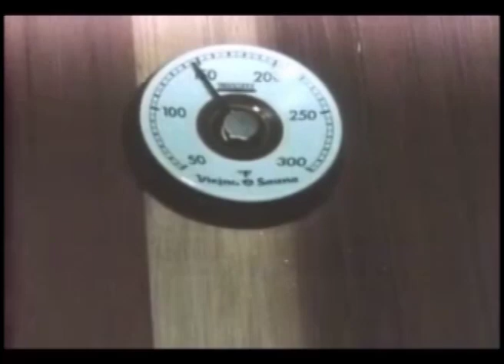The Plot Hardens: The Girl from S.E.X. Part 2 - SFW - 1985